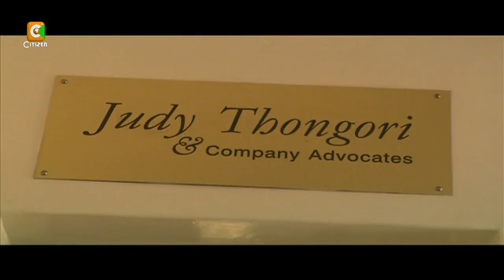Strength Of A Woman: Judy Thongori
On Strength Of A Woman, we feature prominent family lawyer, Judy Thongori, who is the first woman to be inducted into the law society of kenya roll of honour. Judy speaks about her husband and two children and a practice that has spanned 26 years. Sally Mbilu reports.